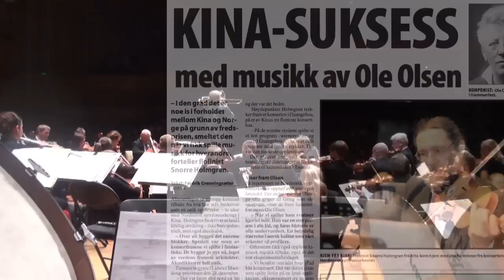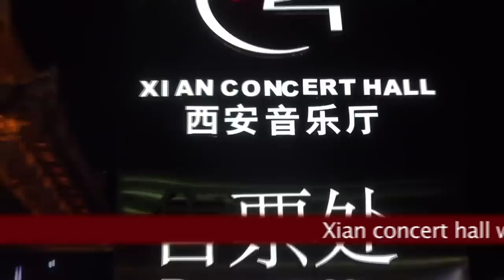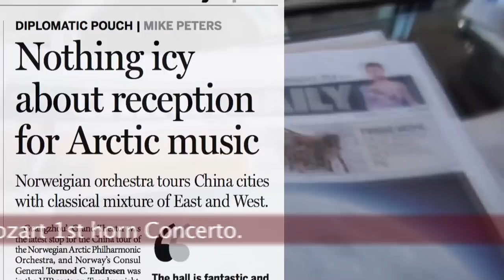Christian Lindberg Video Diary December / January 2011